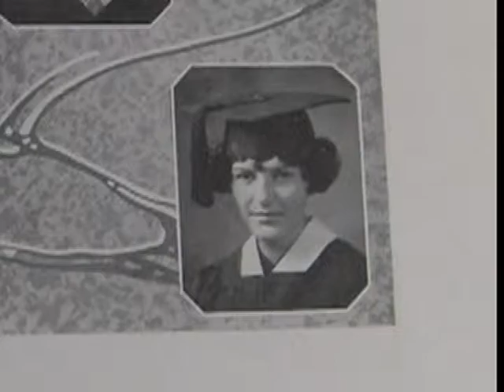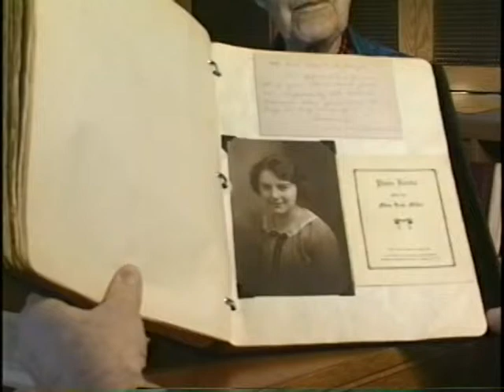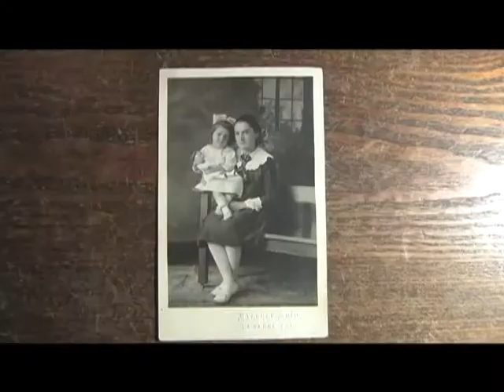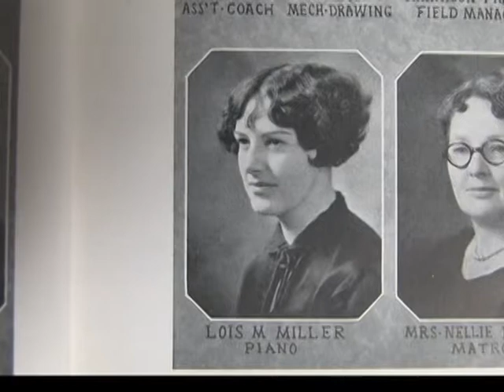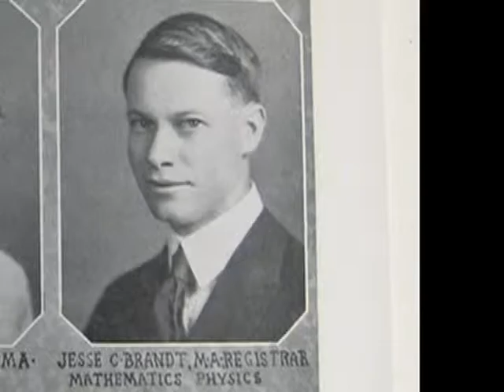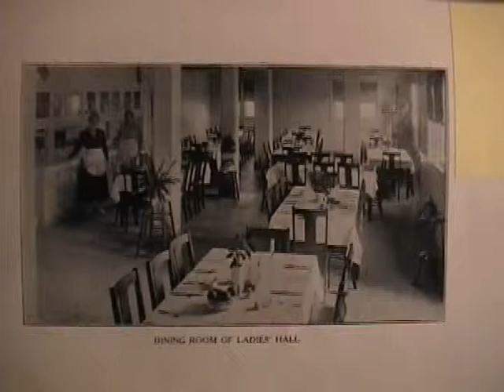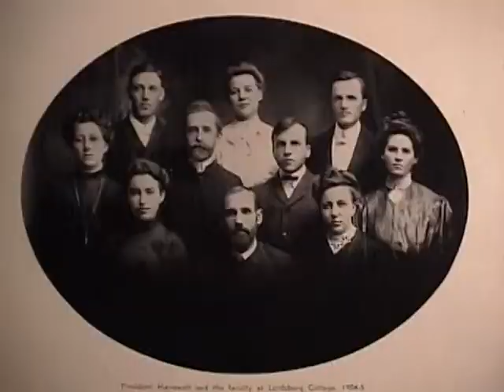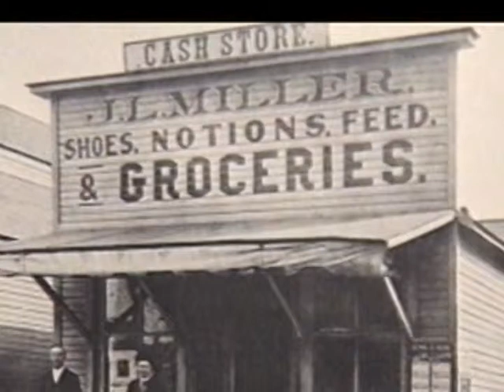Lois Miller Thomas Remembers University of La Verne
Lois Miller Thomas attended La Verne College in the 1910s and 1920s. In this interview with ULV University Librarian Marlin Heckman, she recounts her experiences as a student. From the video archive of Bill and Charlotte Neill.